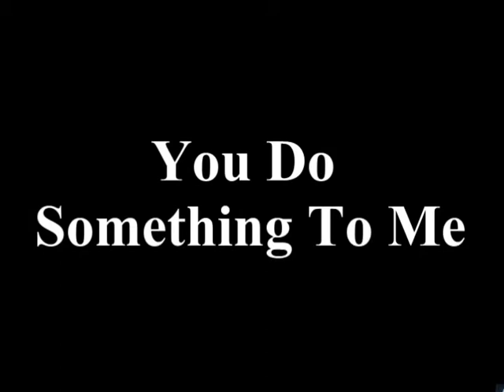" You Do Something To Me "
Great Songwriter / Cole Porter

"You Do Something to Me" is a song written by Cole Porter. It is notable in that it was the first number in Porter's first fully integrated-book musical Fifty Million Frenchmen (1929). In the original production, the song was performed by Genevieve Tobin and William Gaxton, performing the roles of Looloo Carroll and Peter Forbes, respectively.

The song has been revived and rerecorded many times since, notably by Howard McGillin and Susan Powell in 1991. There are two verses and two rounds of the chorus. The song has been described as "a tender prequel" to "Let's Do It, Let's Fall In Love," Porter's first popular song. The song has been recorded by artists including Mario Lanza, Frank Sinatra, Marlene Dietrich, Doris Day, Sonny Rollins, Susannah McCorkle, Bryan Ferry, Sinéad O'Connor on Red Hot + Blue (1990), and Skunk Anansie. Ella Fitzgerald, the First Lady of Song, recorded this song on both her Cole Porter Songbook albums and on her Pablo classic, Ella à Nice. Bing Crosby recorded the song in 1955[1] for use on his radio show and it was subsequently included in the box set The Bing Crosby CBS Radio Recordings (1954-56) issued by Mosaic Records (catalog MD7-245) in 2009.[2] Bette Midler's version of the song plays over the final credits of the 1991 film Scenes from a Mall, which starred her and Woody Allen.

The song was featured in the film Introducing Dorothy Dandridge (1999).
According to the liner notes for It's De Lovely — The Authentic Cole Porter Collection, the line "the voodoo that you do so well" is quoted in the 1993 Salt-N-Pepa song "Shoop".[3]

The "voodoo" line is also quoted by Hedley Lamarr (Harvey Korman) in the 1974 film Blazing Saddles as he exhorts his gang to attack a frontier town.